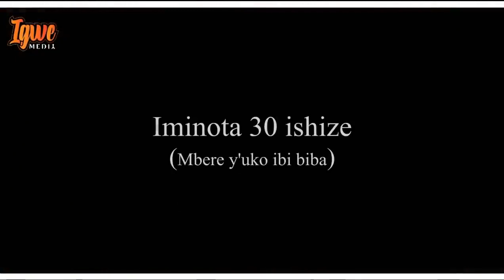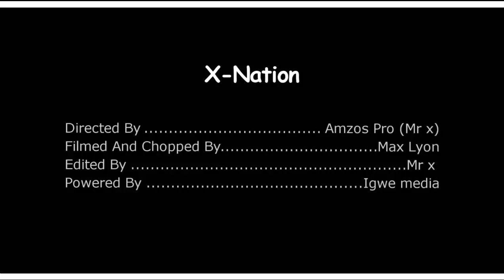Maitre Nzovu Ep 7 Maitre nyuma yo gupfa arazutse AGASOBANUYE BY ROCKY KIRABIRANYA